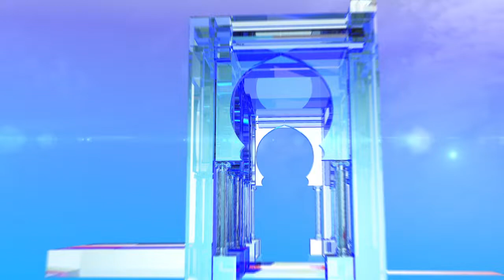شرفي: التجاوزات المسجلة لم تؤثر على سير العملية الإنتخابية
الجزائر (وأج) -  أكد رئيس السلطة الوطنية المستقلة للانتخابات محمد شرفي, أن الأفعال التي من شأنها المساس بالانتخابات "لن تسقط بانتهاء الاقتراع" و "يد العدالة ستطال كل من يثبت في حقه التورط فيها".